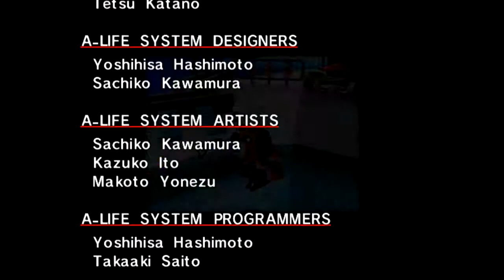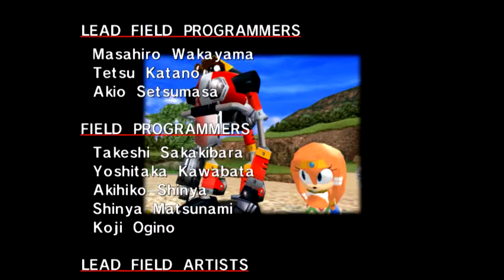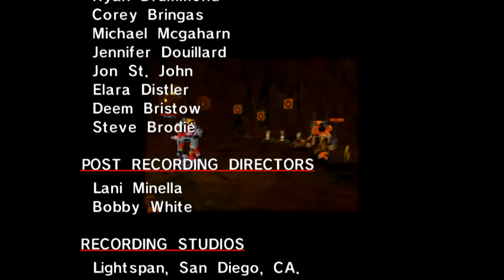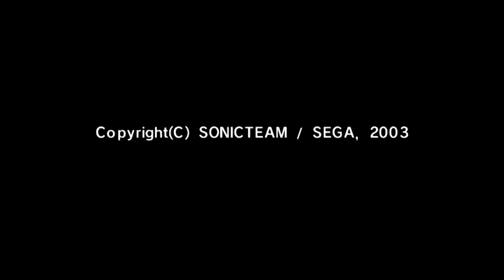Sonic Adventure DX - pt. 26 Gamma - Windy Valley, Red Mountain, and Hot Shelter